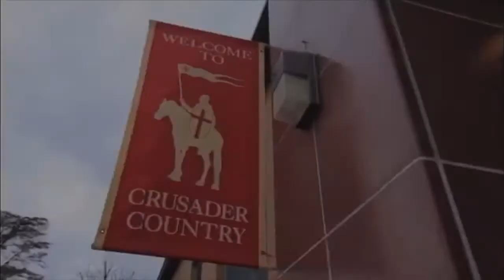BCTV Show 3/17/20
Broadcasted on St. Patrick's Day Tuesday, March 17th, 2020 a virtual school day.